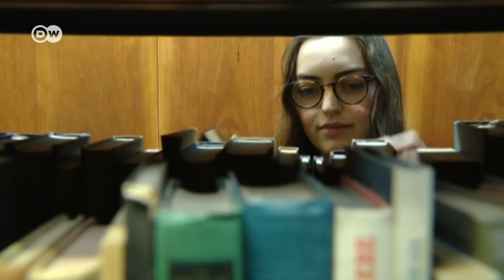El "brexit" amenaza el programa Erasmus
El programa Erasmus de la Unión Europea facilita el intercambio de estudiantes entre sus países miembros y permite a miles de jóvenes del continente conocer otras culturas y aprender otros idiomas. Sin embargo, el "brexit" amenaza también este popular intercambio y hace peligrar los estudios que muchos jóvenes europeos realizan semestral o anualmente en Gran Bretaña.